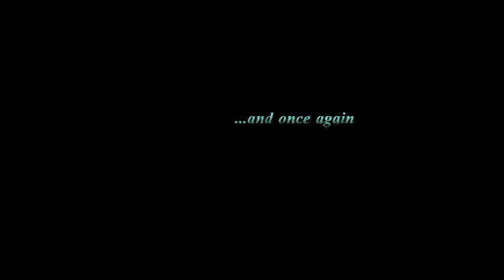Raphael Ekpukere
A bright young midfielder with a good first touch and passing range. his timing on the pitch is remrarkable.